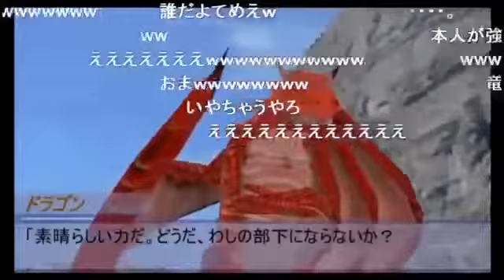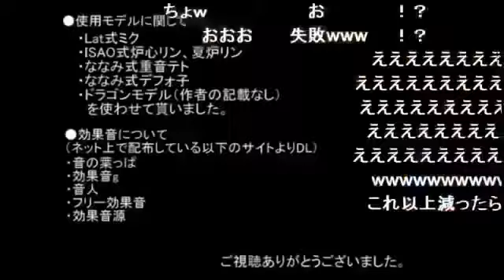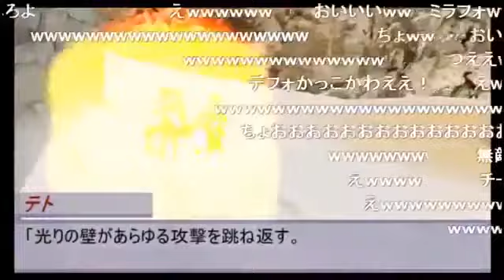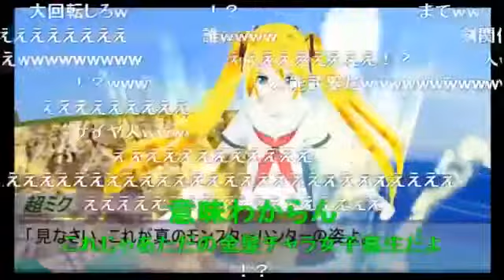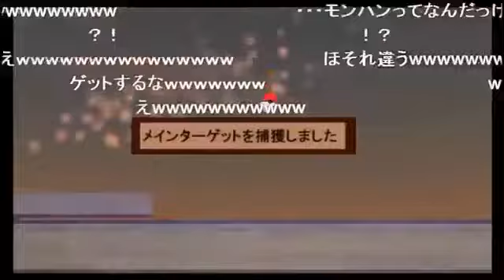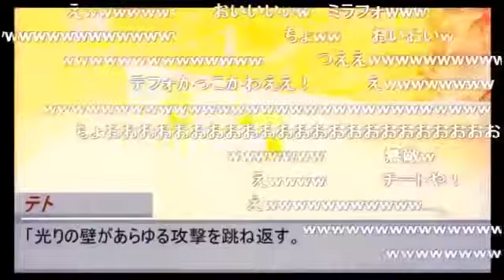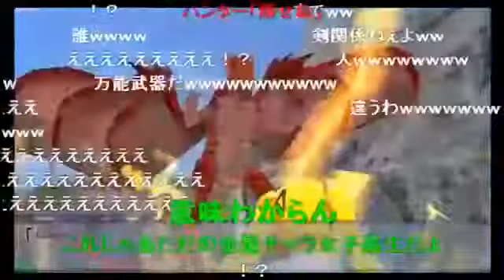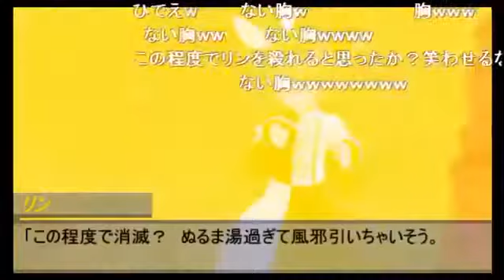〔ニコニココメ付き〕【第14回MMD杯本選】声なき声に力を。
【コメ付き】何かがおかしい モンスターハンターX 【VOCALOID MMD】 ニコニコ動画からの転載です ２話が早く見たい人はもっと見るを押してください.

恒心教徒A さんより おそらく規約に違反しているため入賞は存在しません。とりとり 【theme:華やか】【name:旧尊.